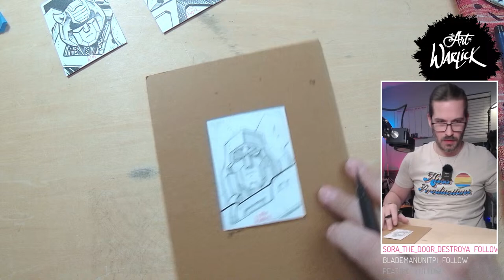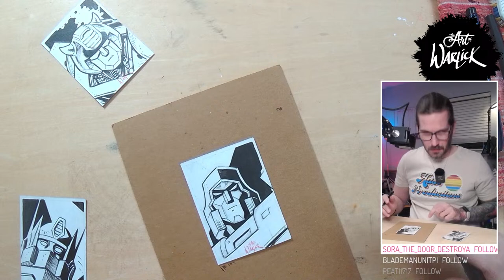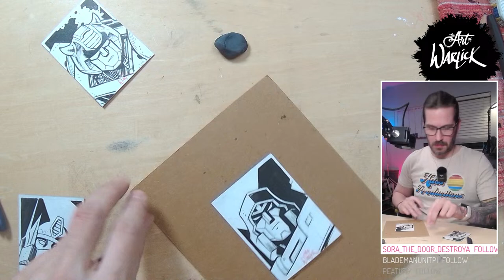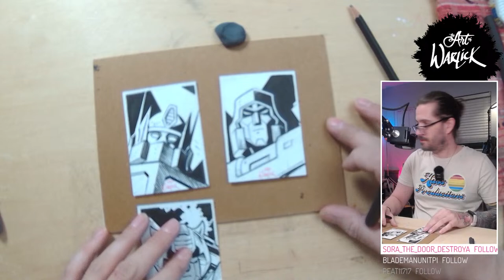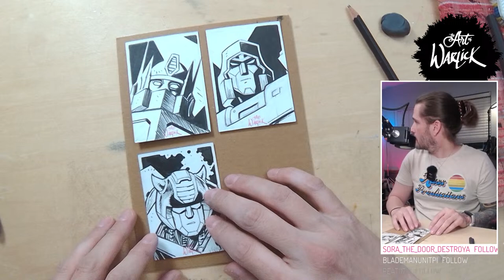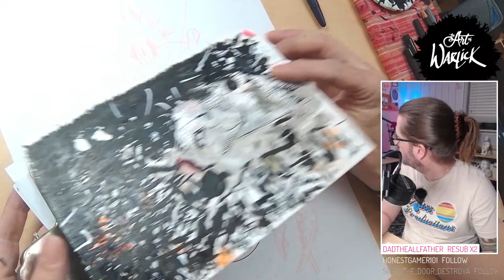Tarot Crab Ink Session 🦀 lllustration and Chill 🌙 AOW S04 E04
Streamed lived before an online audience